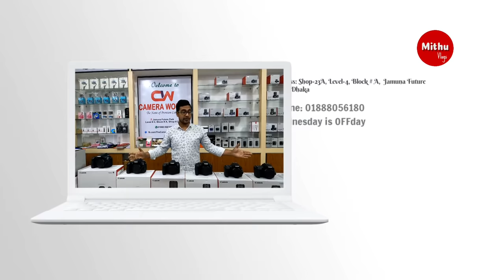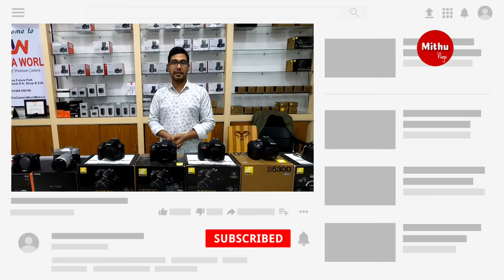মাত্র ২৫,০০০ টাকায় লেন্সসহ নতুন 📸 DSLR কিনুন | dslr price in bd | Mithu Vlogs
Camera World
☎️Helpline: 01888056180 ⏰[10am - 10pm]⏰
📴[Wednesday is oFF Day]📴
🎁Gift Hamper🎁
👉 Special Discount.
🏣Warranty policy🏣
👉No Service Warranty.
Track: Le Winter - The Mind (feat. Hampus Ewel).